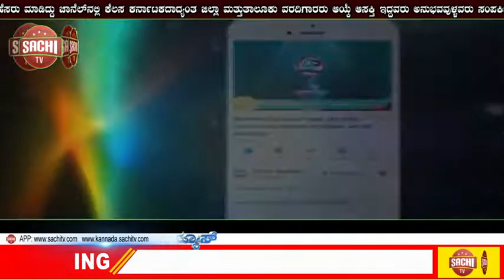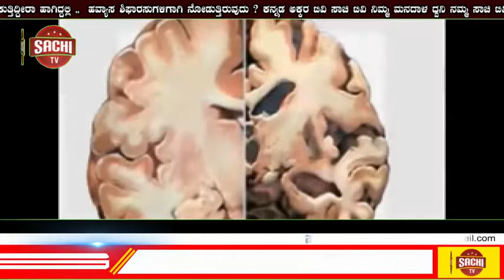ಗ್ರಾಹಕರಿಗೆ ಅಗ್ಗದ ಪ್ಲಾನ್ ನೀಡ್ತಿದೆ ಈ ಕಂಪನಿ | sachi tv